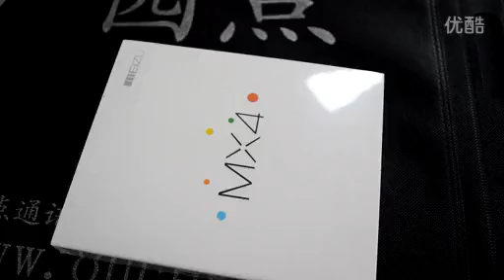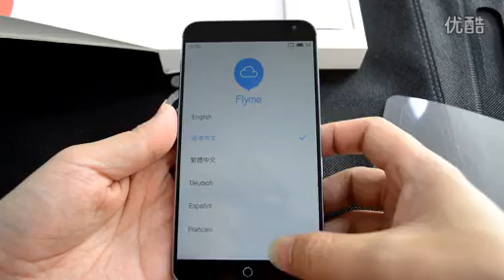MAEIZU MX4 A review from china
MAEIZU MX4 A review from china Discover the Latest Cool Gadgets and Top Wholesale Electronics from China. Daily updates about new smart gadgets, useful tech guides.